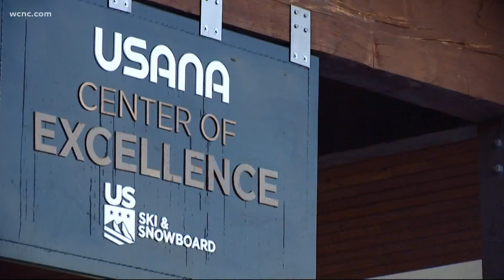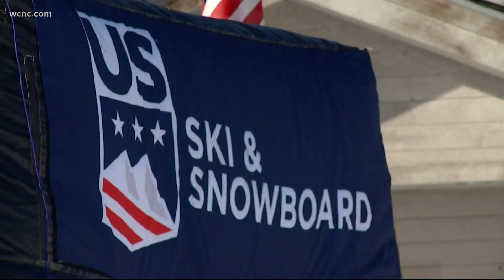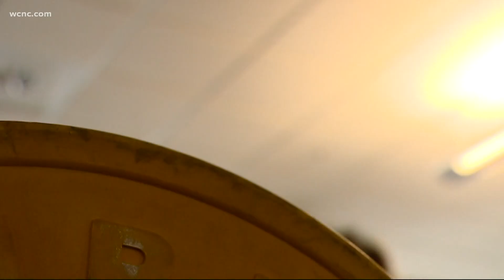Team USA facing unique challenges while training for 2022 Winter Olympics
Thursday marks one year from the 2022 Winter Olympics in Beijing, and Team USA athletes are facing some unique challenges due to COVID-19.